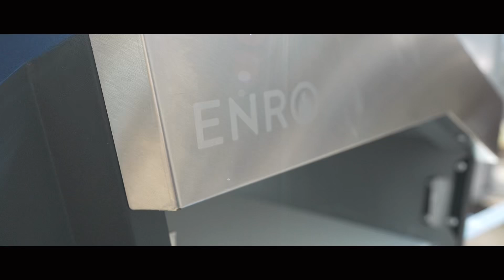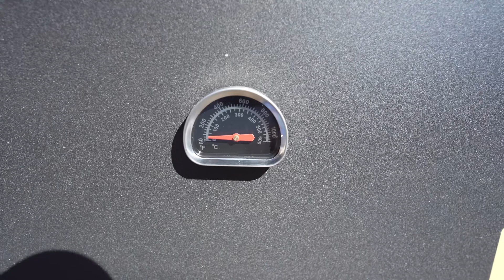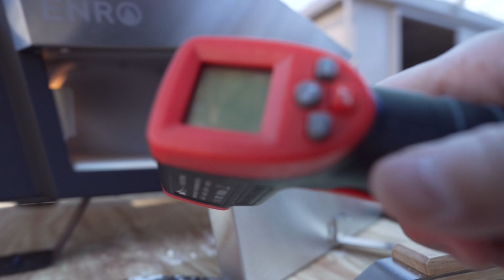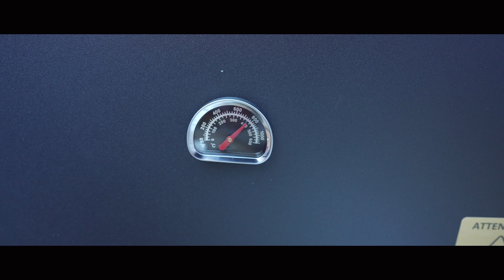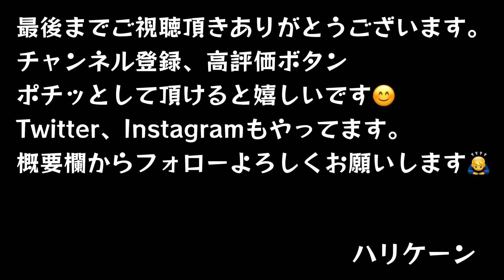【ガスも薪も使える究極のポータブルピザ窯】ENRO『窯焼マスター』がキャンプにも最高過ぎました！お店レベルのピザが手軽に焼ける最高のエンターテインメント【キャンプ道具】【アウトドア】#603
本日はENROの最新モデルのピザ窯『窯焼マスター』をご紹介します。熱源はガスも薪も使えるハイブリッドタイプでどんな場面でも活躍間違いなし。ピザに留まらずお肉をグリルしたり、お菓子やパンを焼いたり。仲間内で1台あれば最高の休日が過ごせます！

・ガス仕様のモデル
ENRO ポータブル ピザ窯 ガス式窯焼名人 【お庭やマンションのベランダで本格ピザが焼ける】 収納バッグ付き

・薪、ペレット仕様のモデル
ENRO ポータブル ピザ窯 窯焼名人2 【お庭やキャンプで本格ピッツァが焼ける】収納バッグ ペレット2kgのおまけ付き ステンレス鋼

【今回私が使ったピザ生地】

石窯焼きピッツァ ピッツェリア マリノ 【本格レストラン仕様】 冷凍 ピザ玉 生地 (ドゥ) 120g×10個 冷凍ピザ